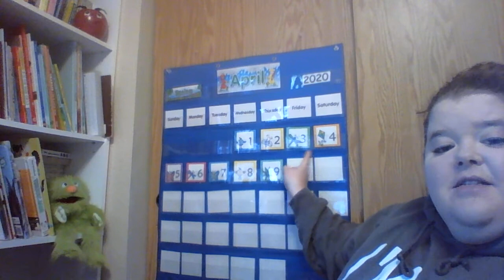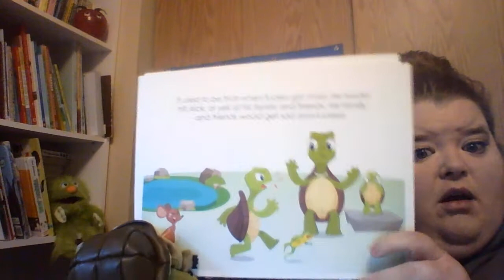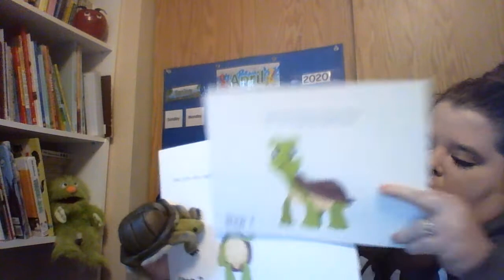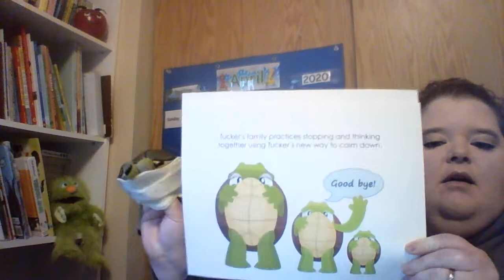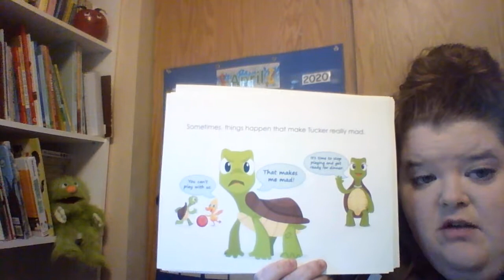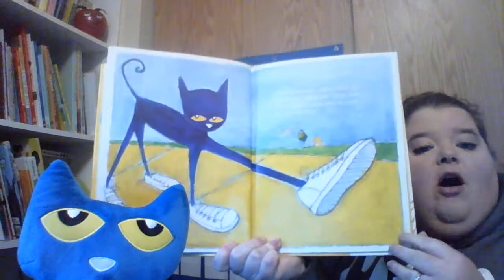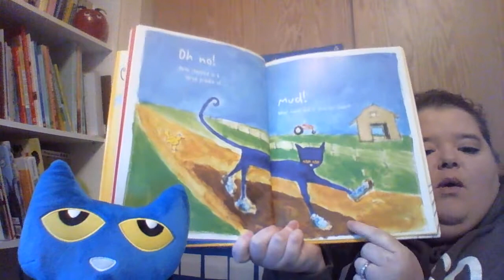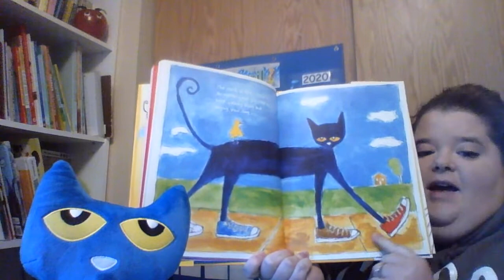circle time #7 4/9/2020